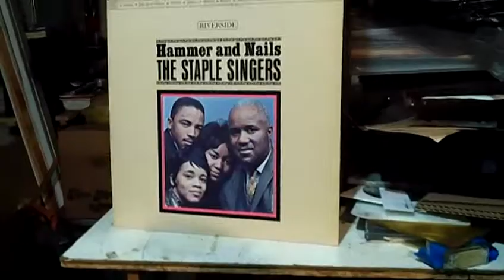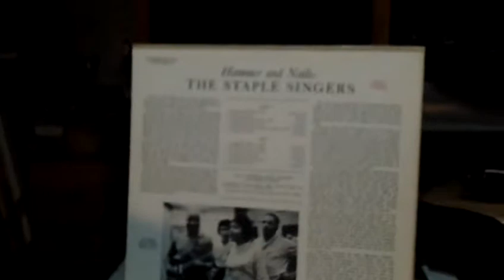STAPLE SINGERS SAMPLE